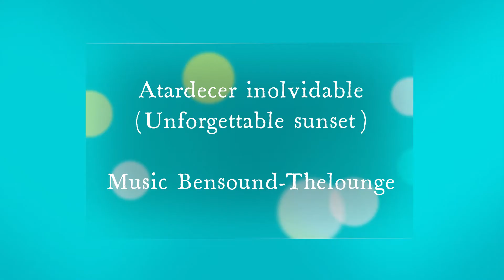Special Sunset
Las imágenes y la música de este video son especiales para obtener un ambiente relajado, con una muy buena combinación de agua, tierra y cielo en un hermoso atardecer de primavera. Disfrútalo y dinos si te gusta.

The images and music of this video are special to get a relaxed atmosphere, with a particularly good combination of water, earth and sky in a beautiful spring sunset. Enjoy it and tell us if you like it.